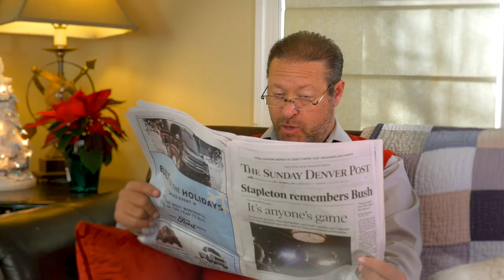The Christmas Skunk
"The Christmas Skunk" song written by Merrily Archer & Zakk Wooten.
Video directed by Jeff Thacher for Ninjapella.com
Starring, in order of appearance, Anne Oberbroeckling, Tyler Wigginton, Lizzy Gogolowski, Sarah Lister Lippa, Robert M. Sanders, Wes Short, Merrily Archer.
Arranged by Zakk Wooten & Jeff Thacher. Guitars by Zakk Wooten. Recording produced by Jeff Thacher.